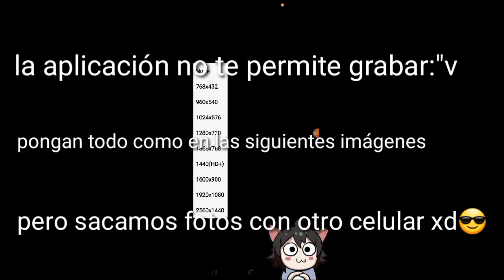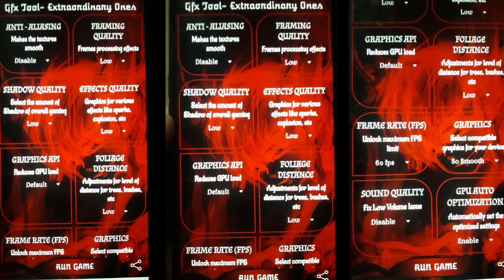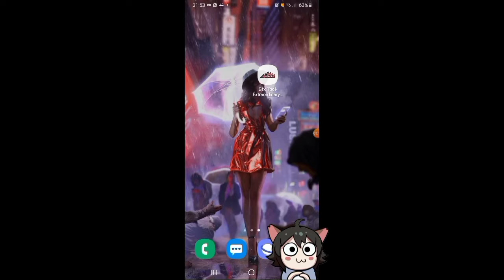Como Jugar Extraordinary Ones Sin Tirones y LAG en gama baja en español!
Si un jugador lleva nombre de eduelbebesi es un amigo mío, yo me pongo nombres como Hourman, RedRobin,Batman, PaintKiller por si las moscas jaja😅😂